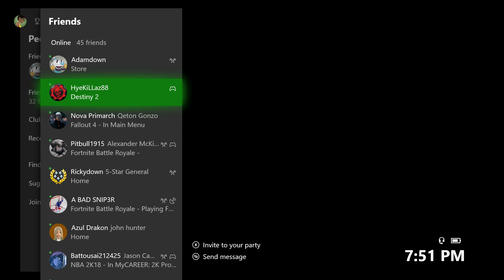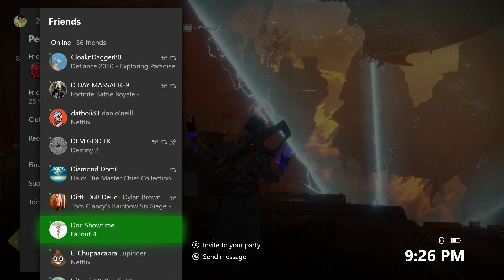Eater of Worlds (Prestige) - Full Prestige Run (July 17, 2018)